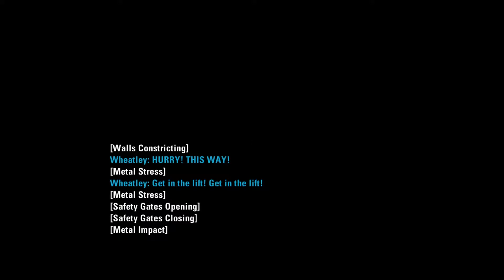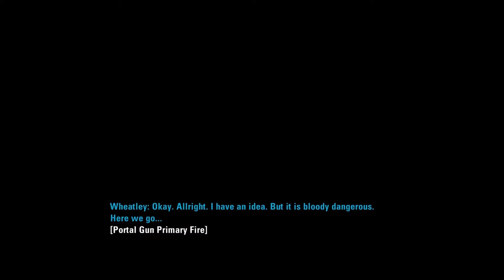"TIME PRESSURES" | Portal 2 - GAMEPLAY Part 7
The Next Checkpoint playing Portal 2 full walkthrough and gameplay. From self imposed time limits, to escaping from death; time is always an important factor in Portal 2. Join us for this episode as we see how time plays a greater factor then any other episode.